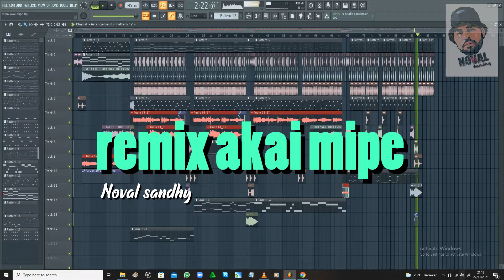Otomona band - Lagu seka ( Akai mipe ) remix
LAGU AKAI MIPE
adalah salah satu lagu yang di ciptakan oleh bapak GERRY OKOWARE
lagu ini sangat beredar luas di masyarakat khususnya kabupaten MIMIKA dan sudah sangat banyak di apload ulang oleh masyarakat ke youtube.. tanpa IJIN dari OTOMONA BAND OFFICIAL

OTOMONA BAND OFFICIAL
adalah SAH pemilik Lagu AKAI MIPE.

Jadi buat teman teman yang mau ORIGINAL MUSIK SEKA dari OTOMONA BAND, bisa langsung komen di bawa. atau DM saja

( KALAU RAME SA BUAT DE PU TUTORIAL BAGAI MANA CARA REMIX LAGU )